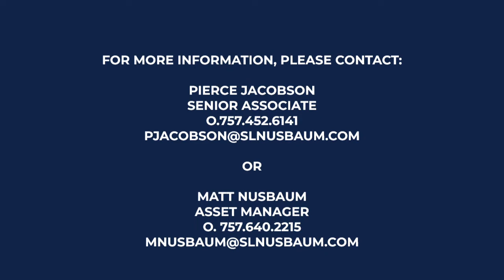2680 Production Road Property Video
2680 Production Road is an office/warehouse property totaling 14,000 square feet. It is centrally located in the Lynnhaven Submarket of Virginia Beach with easy access to I-264. Nearby amenities include a regional mall, restaurants, banks, and many more.